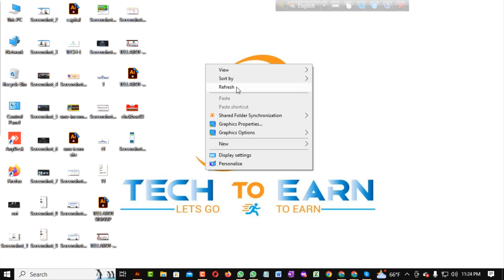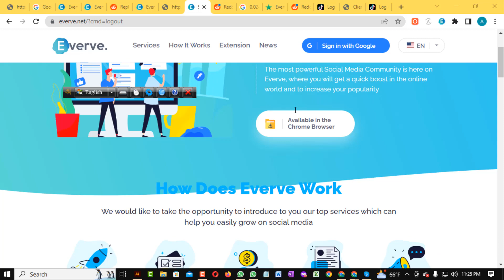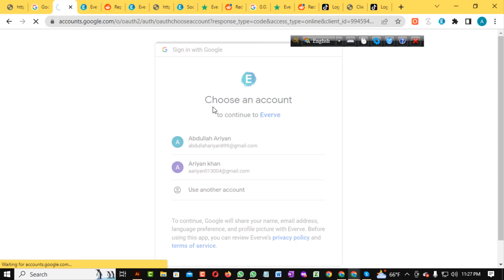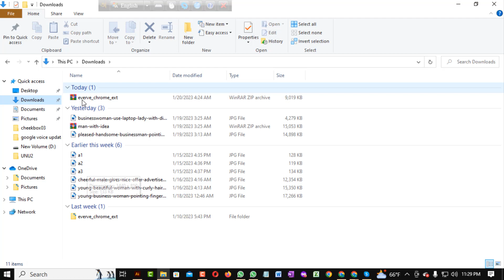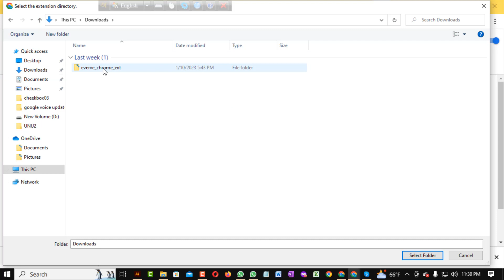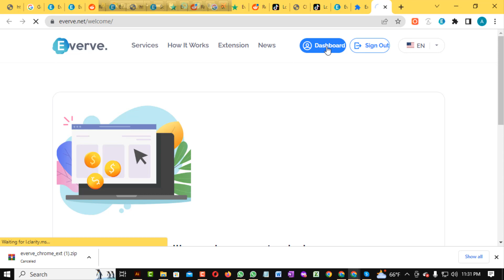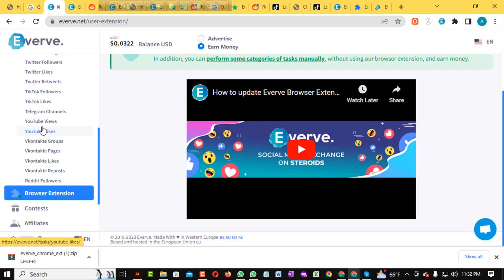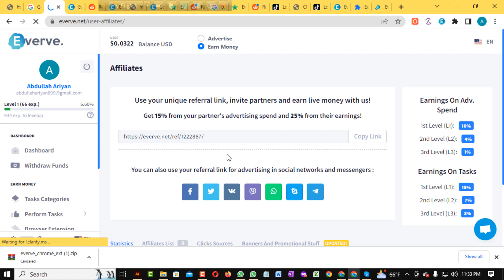make money online🔥Everve🔥এই সাইট থেকে কোনো কাজ না করেই ইনকাম করুন, 2023@TechtoEarn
🥰"Tech to Earn"🥰